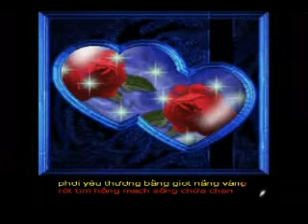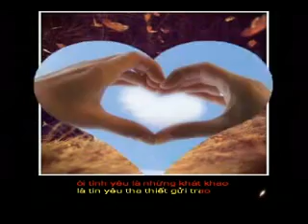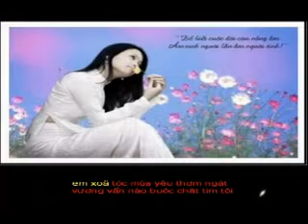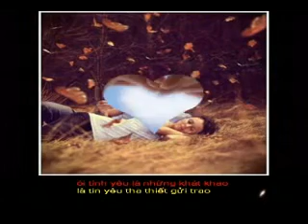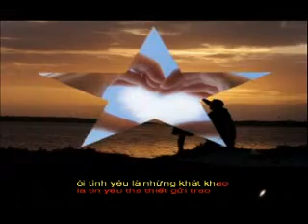MUA XUAN YEU THUONG - Tho THUYEN THU - Pho nhac HAI ANH Karaoke khong loi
Anh vừa đến Xuân bừng rạng rỡ
Trao cho em hạnh phúc nồng nàn
Phơi yêu thương bằng giọt nắng vàng
Rót tim hồng mạch sống chứa chan

Một trời yêu tưng bừng rộn rã
Say say say mật ngọt hương tình
Chiếc hôn nồng đọng cánh môi xinh
Đưa đôi mình lạc giấc mộng đời

Xuân đã tới trao tình đắm đuối
Nắng xuân tươi tô thắm nụ cười
Em xõa tóc mùa yêu thơm ngát
Vương vấn nào buộc chặt tim tôi

Ôi tình yêu là những khát khao
Là tin yêu tha thiết gửi trao
Xuân mọng chín ươm nồng hương mật
Đượm tình nhau hạnh phúc ngọt ngào